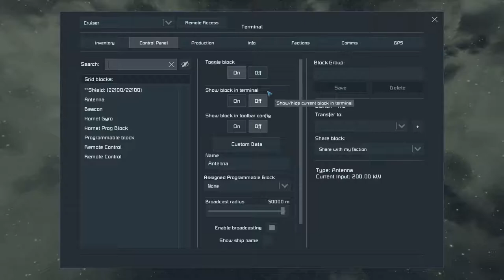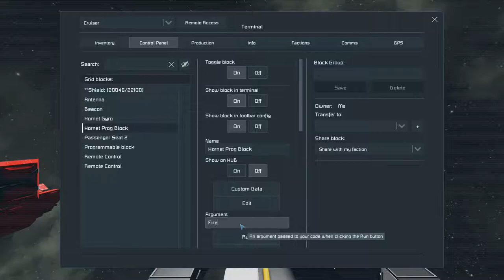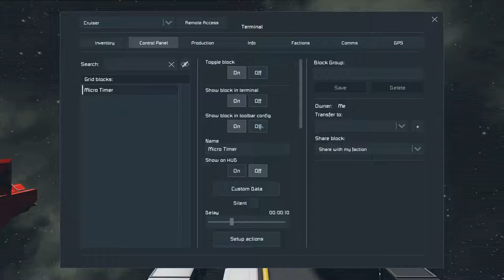Space Engineers Nuclear Missile Testing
Shooting homing missiles at ships